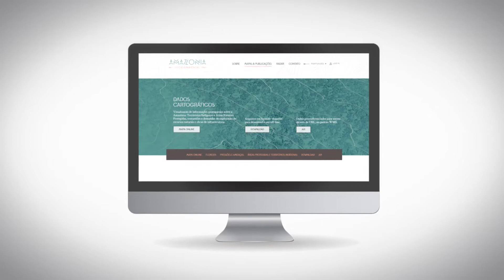Amazônia vista do espaço - Raisg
Instituições da sociedade civil dos países que compõem a Amazônia se uniram para formar a Rede Amazônica de Informação Socioambiental, a RAISG. Conheça!